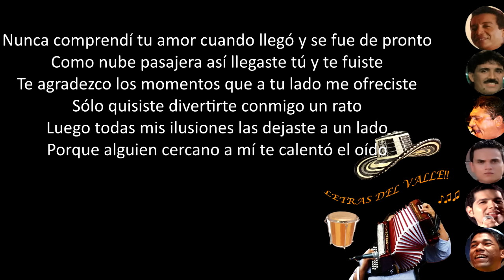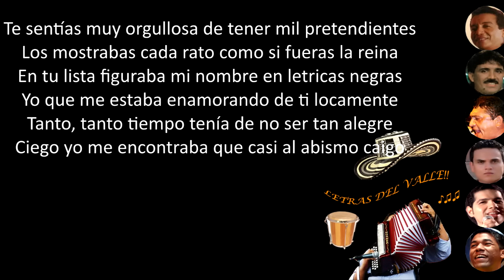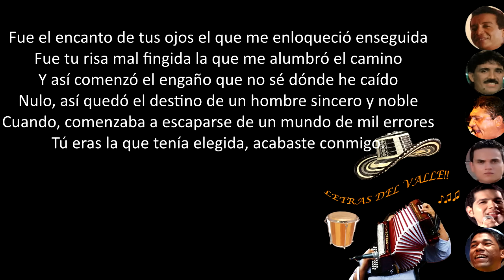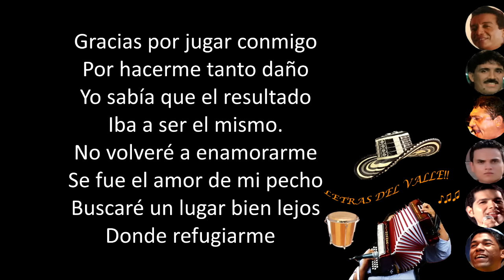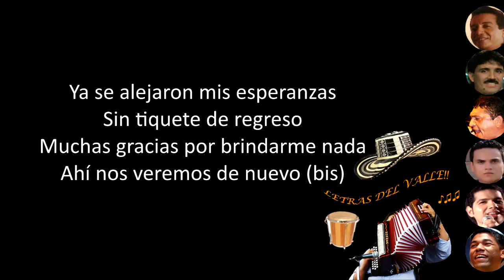Nunca Comprendí - Jorge Oñate (Letra)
Canción: Nunca Comprendí.
Artista: Jorge Oñate.

Nunca comprendí tu amor cuando llegó y se fue de pronto
Como nube pasajera así llegaste tú y te fuiste
Te agradezco los momentos que a tu lado me ofreciste
Sólo quisiste divertirte conmigo un rato
Luego todas mis ilusiones las dejaste a un lado
Porque alguien cercano a mí te calentó el oído.

Te sentías muy orgullosa de tener mil pretendientes
Los mostrabas cada rato como si fueras la reina
En tu lista figuraba mi nombre en letricas negras
Yo que me estaba enamorando de ti locamente
Tanto, tanto tiempo tenía de no ser tan alegre
Ciego yo me encontraba que casi al abismo caigo.

Gracias por jugar conmigo
Por hacerme tanto daño
Yo sabía que el resultado
Iba a ser el mismo.
No volveré a enamorarme
Se fue el amor de mi pecho
Buscaré un lugar bien lejos
Donde refugiarme.
Ya se alejaron mis esperanzas
Sin tiquete de regreso
Muchas gracias por brindarme nada
Ahí nos veremos de nuevo (bis)

Fue el encanto de tus ojos el que me enloqueció enseguida
Fue tu risa mal fingida la que me alumbró el camino
Y así comenzó el engaño que no sé dónde he caído
Nulo, así quedó el destino de un hombre sincero y noble
Cuando comenzaba a escaparse de un mundo de mil errores
Tú eras la que tenía elegida acabaste conmigo.

Pueda ser que mi camino se enderece y sea el de antes
El mundo da tantas vueltas que algún día el hombro te toco
Quizás tenga poderes y mi suerte cambie un podo
Pero no guardaré rencor si mi alma no es de piedra
Sólo que Dios decida lo que el destino te espera
O que seas muy feliz con él aunque tú no lo quieras.

Donde refugiarme.